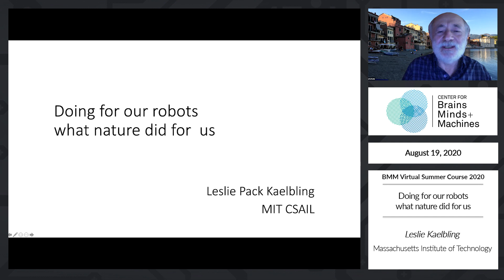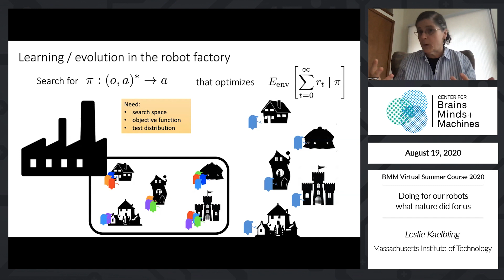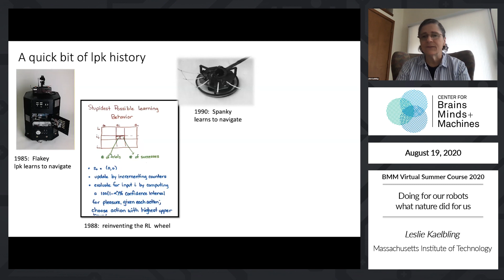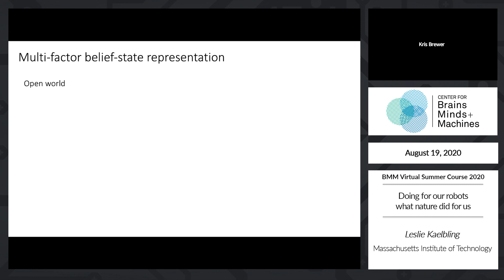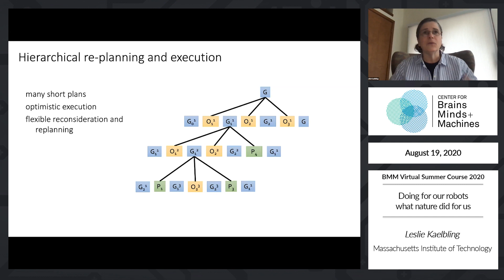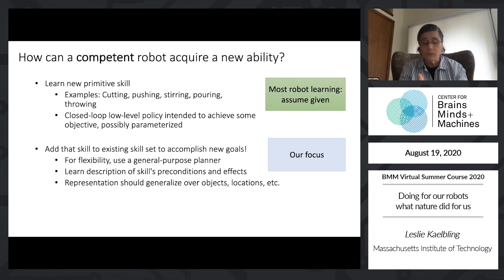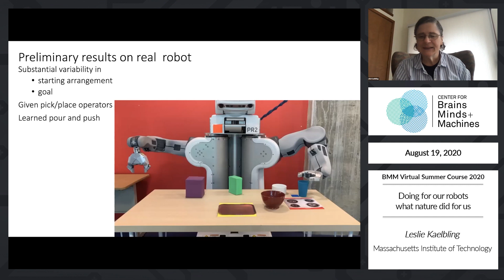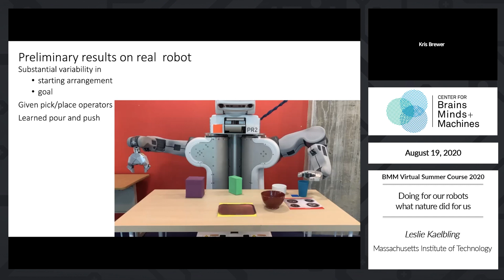Doing for our robots what nature did for us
Leslie Kaelbling, MIT